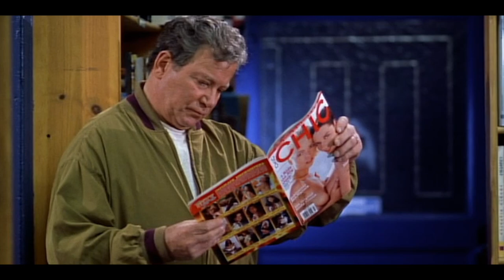FREE ENTERPRISE: Mark and Rob meet Bill!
Free Enterprise is a 1999 romantic comedy film starring Eric McCormack and Rafer Weigel, and featuring William Shatner, directed and edited by Robert Meyer Burnett and co-written by Mark A. Altman and Burnett. The film is currently OUT OF PRINT, and the last time it was made available to purchase was the 2006 two-disc DVD from Anchor Bay.

The film deals with the mid-life crises of its two main protagonists, Mark (Eric McCormack) and Robert (Rafer Weigel), fictionalized versions of the film's director/editor/writer and producer/writer. The two friends struggle with adult career and relationship problems, all the while defiantly clinging to the geeky science fiction popular culture of their youth and seeking advice from their greatest hero, William Shatner. Shatner plays a campy caricature of himself as he works on a one-man musical version of Julius Caesar in hopes of finally being taken seriously as a dramatist and musical performer.